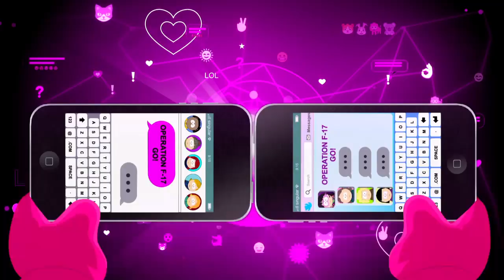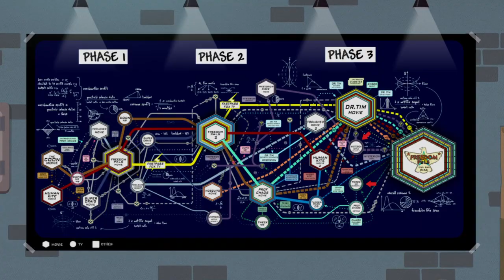South Park™: The Fractured But Whole™ : GamePlay part 25